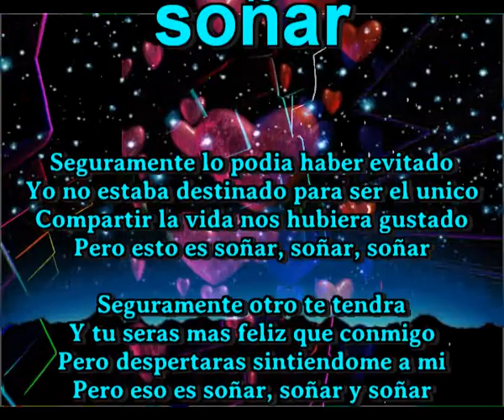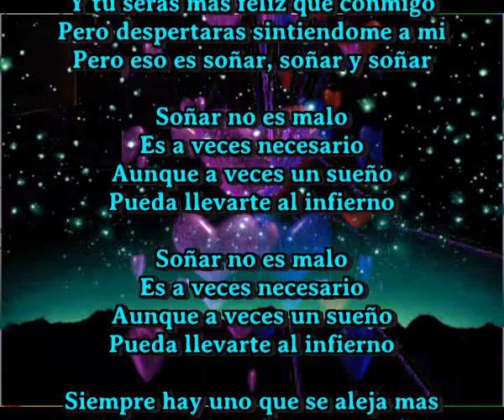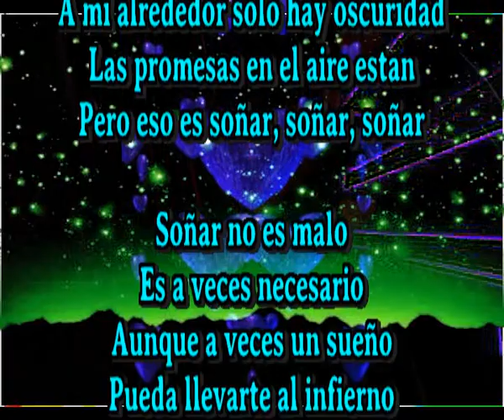Soñar,soñar, soñar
Seguramente lo podia haber evitado
Yo no estaba destinado para ser el unico
Compartir la vida nos hubiera gustado
Pero esto es soñar, soñar, soñar

Seguramente otro te tendra
Y tu seras mas feliz que conmigo
Pero despertaras sintiendome a mi
Pero eso es soñar, soñar y soñar

Soñar no es malo
Es a veces necesario
Aunque a veces un sueño
Pueda llevarte al infierno

Siempre hay uno que se aleja mas
Y siempre hay el que se queda
El amor no se debe de obligar
Pero eso es soñar, soñar, soñar

Ahora ya estoy aqui en la soledad
A mi alrededor solo hay oscuridad
Las promesas en el aire estan